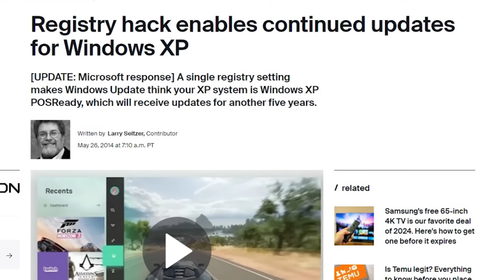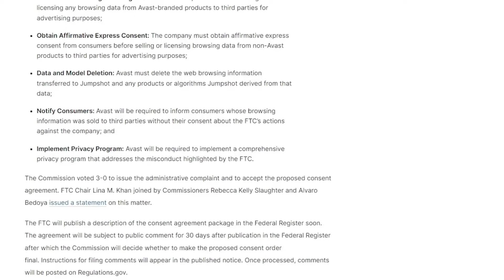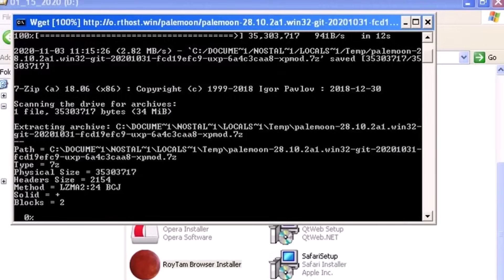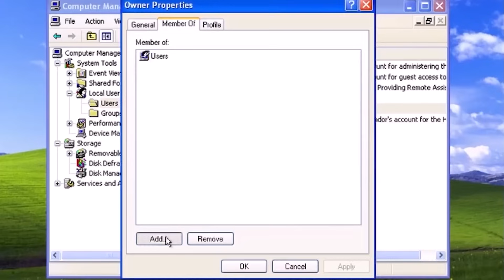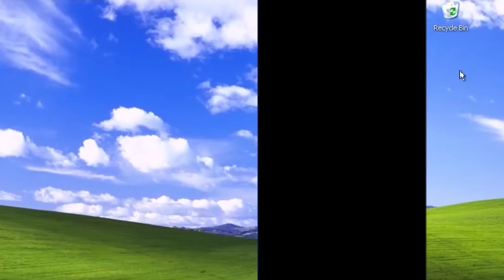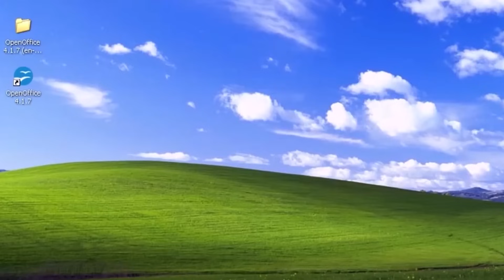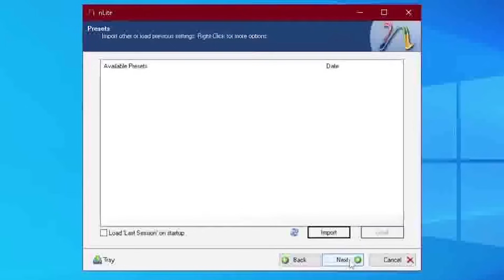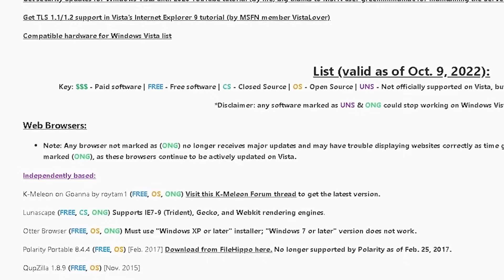How to Safely Use Microsoft Windows XP in 2024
Can You REALLY Use Windows XP in 2014? Mitigate Security Risks & Keep Your System Safe!
Worried about keeping your Windows XP machine secure? You're not alone!  While Microsoft ended support for XP in 2014, many folks still rely on this classic OS for legacy software or simply because they love it.  In this video, we'll explore how to make Windows XP as safe as possible for continued use!

We'll cover essential security best practices to minimize risks, including:

XP Security Updates: While official updates are no longer available, we'll discuss alternative solutions (beware unofficial service packs!).
Antivirus for Windows XP: Not all antivirus programs play nice with XP. We'll recommend some options that still offer protection.
Windows XP Firewall: Learn how to properly configure your firewall to block unwanted access.
XP Security Risks: We'll break down the biggest security vulnerabilities in XP and how to mitigate them.
Is Windows XP Legal?: Using a genuine XP license is legal, but be aware of software piracy risks.
Windows XP Forums: Feeling lost? We'll point you to helpful online communities for XP users.
But can Windows XP truly be safe for everyday use? We'll discuss the inherent risks of using an unsupported OS and alternative solutions to consider.  Ultimately, the decision is yours. This video equips you with the knowledge to make an informed choice about using Windows XP forever!

Is Windows XP still usable? Can you keep Windows XP safe? Let's find out!

Here are some suggestions for videos to check out:
15 Practical Things You Can do With an Old Computer